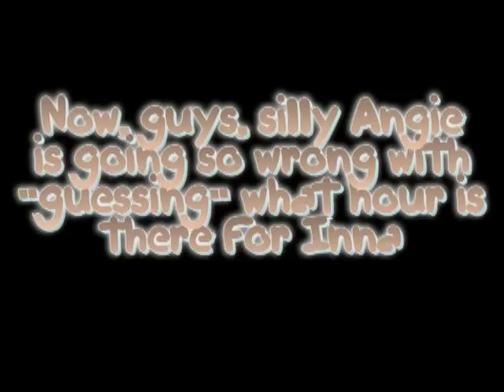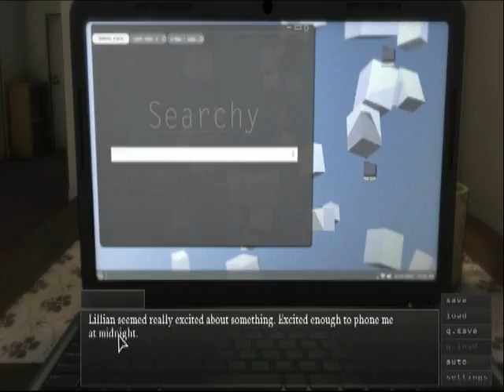INVITATION - Angie Plays: Innate Imperfections #9